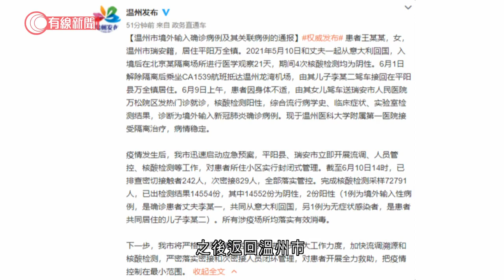浙江新增三宗確診 其中兩人從意大利回國 - 20210610 - 有線中國組 - 有線新聞 CABLE News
【有線新聞】浙江新增三宗確診個案，其中兩名患者從意大利回國，完成隔離後才驗出確診。三名確診患者來自同一個家庭，其中父母二人上月10日由意大利回國後，在北京隔離了21天，期間做過4次檢測都呈陰性，之後返回溫州巿。母親周三證實確診，父親和同住的兒子經檢測後亦證實確診。溫州市已將患者所住小區列爲封閉管理區域，展開核酸檢測，截至下午兩點，已有超過72000人完成檢測。

相關影片:
1. 國防部批評美3名參議員訪台 非常惡劣的政治挑釁 - 20210608 - 有線中國組 - 有線新聞 CABLE News
2. 冰封二萬年　西伯利亞古老輪蟲解凍後仍「生猛」　證多細胞動物能「假死」重生 - 20210608 - 新聞資訊 - 有線新聞 CABLE News
3. 柬埔寨金牌掃雷鼠服役5年即將光榮引退 - 20210606 - 兩岸國際 - 有線新聞 CABLE News